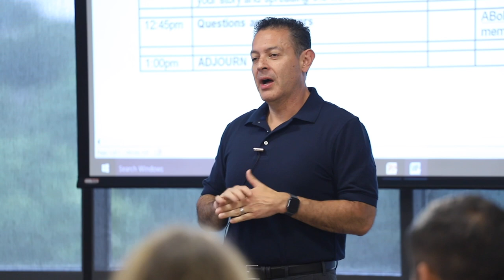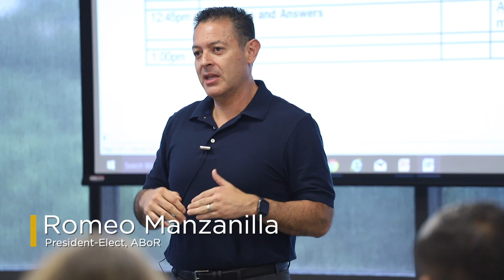ABoR Board of Directors Candidate Training, Part 4 - Romeo Manzanilla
President-Elect Romeo Manzanilla offers insight on applying for and serving on the Board of Directors at the Austin Board of REALTORS®.